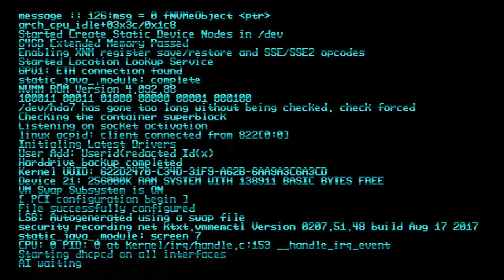infinite boot screen retro style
playing around with code on stream